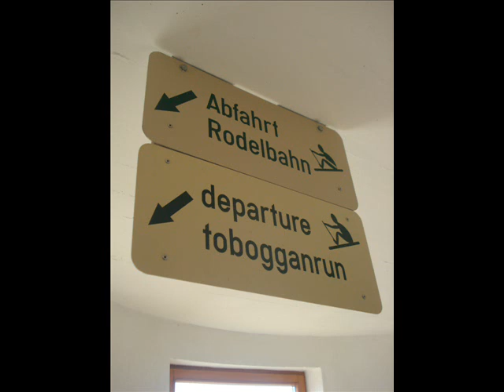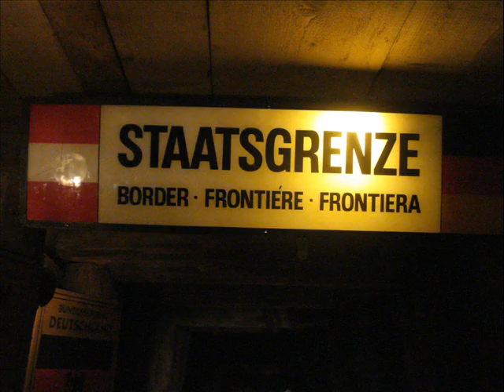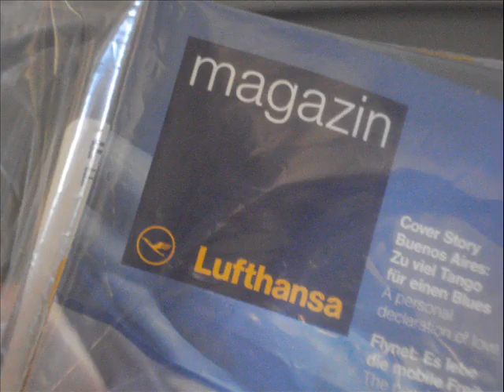Salzburg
Audio-visual highlights from Hannah & Ben's Austro-German Adventure